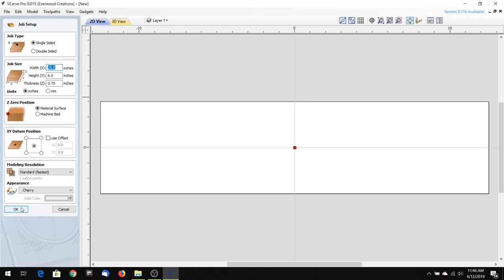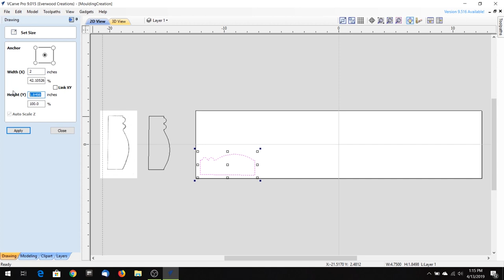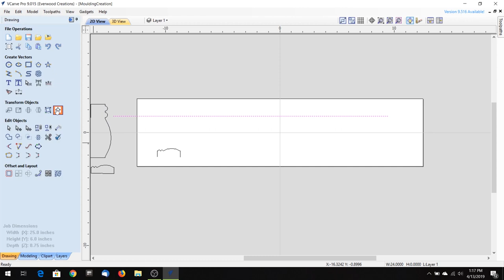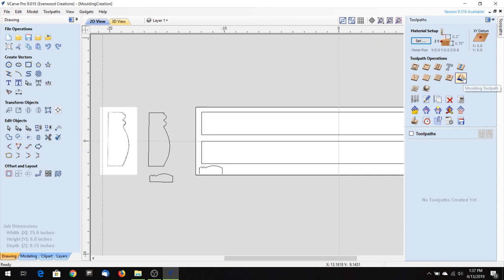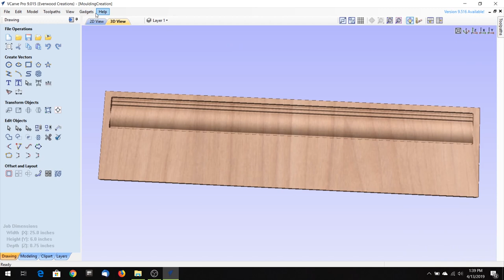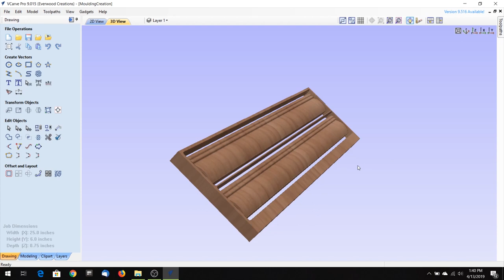VCarve Pro Moulding Toolpath (Revised)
In this video, we take you through the steps of creating one-of-a-kind moulding using the Moulding Toolpath in Vectric VCarve Pro.

The CNC portions are at 10x speed with much cut out for the sake of viewing time, actual cut time for the moulding was about 4 hours.

Bits used include a 1/16" Ballnose for the moulding and 1/4" Endmill for the cutout.

*This video was revised from the original to take care of problems with the voiceover and audio quality